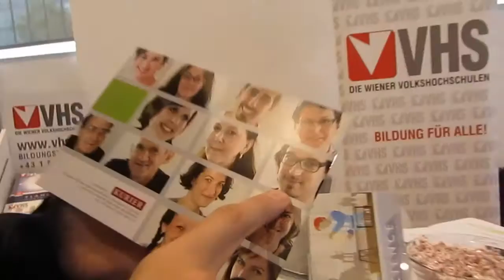Don't forget the sleeping bag! - The Seabird Vlog 379